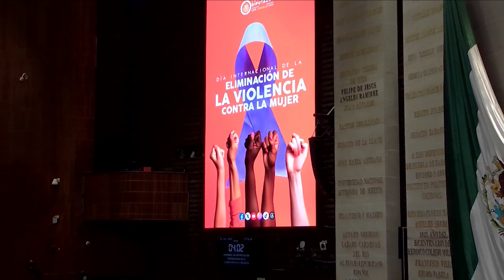Dip. Alma Carolina Viggiano Austria (PRI) / Posicionamiento sobre efemérides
La diputada Alma Carolina Viggiano Austria (PRI) emite comentarios a nombre de su grupo parlamentario con motivo del Día Internacional de la Eliminación de la Violencia contra la Mujer.